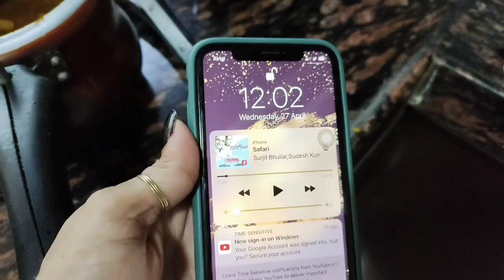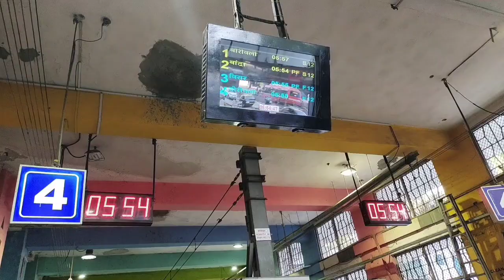बर्थडे वाले दिन इतनी भागम भाग की तबीयत ही खराब हो गई / shopping karne ke bad thoda achcha Laga